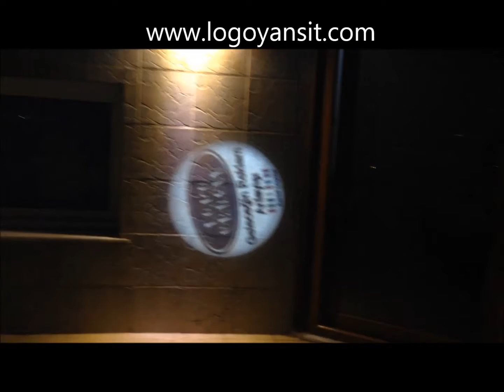Logo Yansit iç Ortam Dönen Logo Yansıtma Videosu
Bu Animasyonu ve buna benzer animasyonları yansıtmak için usb animasyon cihazını aşağıdaki linkten satın alabilirsiniz.
USB Video Animasyon Cihazı ile usb belleğe yükleyeceğiniz Arka Arkaya yüzlerce Yazı, fotoğraf , video ve animasyon Yansıtabilirsiniz.
ÜRÜN LİSTESİ
YERE YANSITMAK İÇİN ALÇIPAN TAVAN TİPİ SPOT GÖMME 40W SABİT LOGO